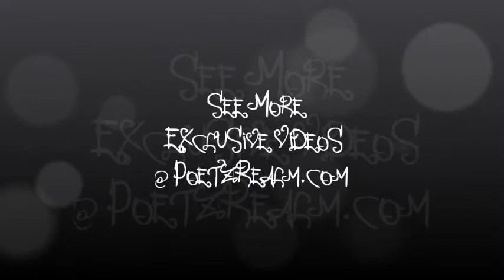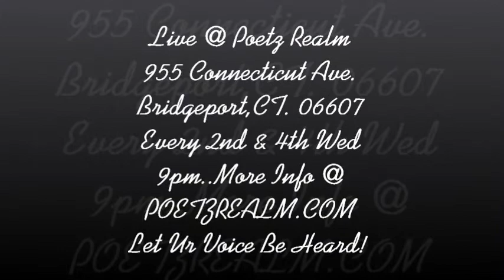Greg @ Poetz Realm - What Used To Be?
Greg - What Used To Be
Live @ Poetz Realm
Every 2nd & 4th Wed
9pm..More Info @
POETZREALM.COM